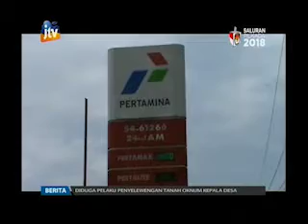Tabung SPBU Bocor, Pertalite Cemari Sumur Warga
Warga Kelurahan Bulu Sidokare hingga saat ini masih takut akibat adanya pipa bocor milik SPBU setempat. Meski ini sudah terjadi pada minggu lalu, hingga tadi malam, warga masih menemukan sisa Pertalite yang terbuang di sumur milik warga.